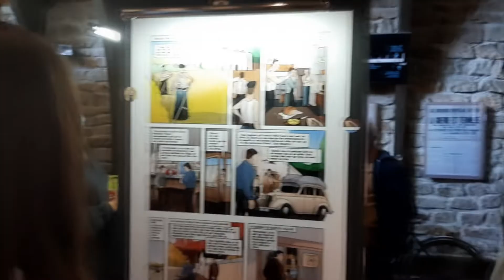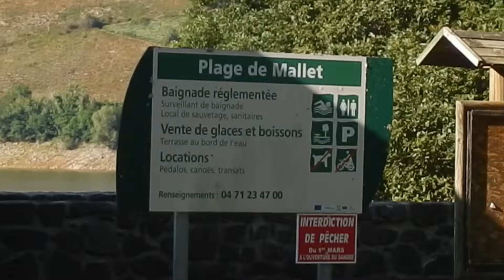Workcamp en Francia (Lorcières) 2021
Experiencia de Cristina en un workcamp en Francia (Lorcières) en 2021.